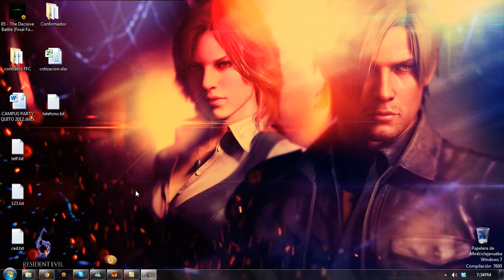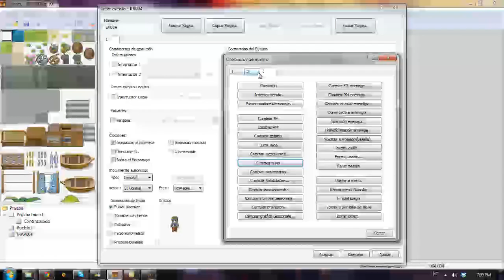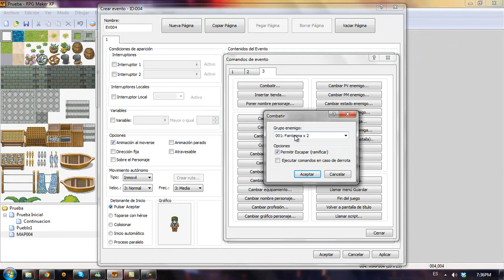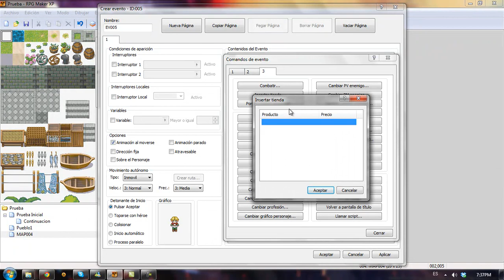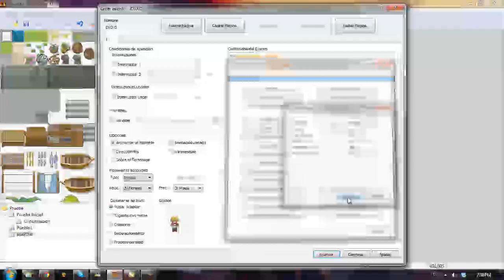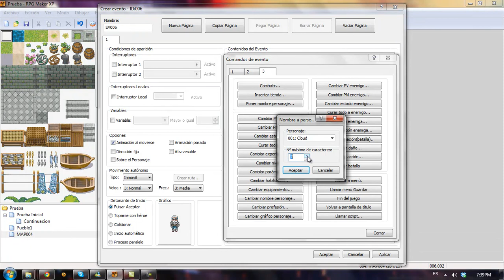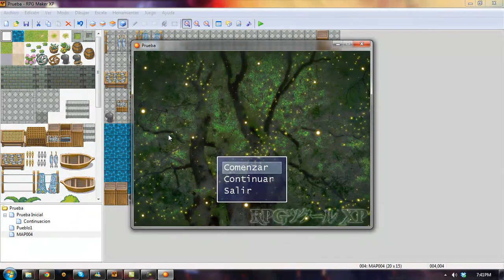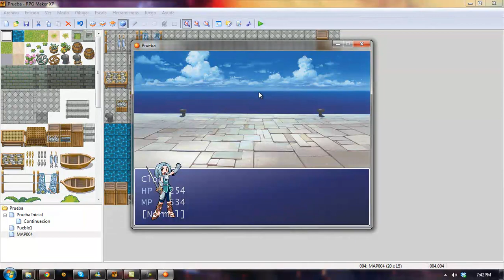[HD] [ESP] RPG MAKER XP - TUTORIAL 7 (1/2)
RPG MAKER XP - TUTORIAL 7 (PARTE 1/2) en HD y en ESPAÑOL!

Bienvenidos al tutorial de RPG MAKER XP en ESPAÑOL!

-Primeros Pasos en RPG MAKER XP, Eventos: Cambios de Parámetros, Forzado de Batallas, Inserción de Tiendas, Cambios de nombre y Conocimiento de Variables.

Cualquier DUDA o SUGERENCIA, no duden en plantearla.

¿Les sirvió? ¿Si? Pues comenta, da "Me Gusta" y Próximamente tendremos mas tutoriales!

Cloud_FFVII